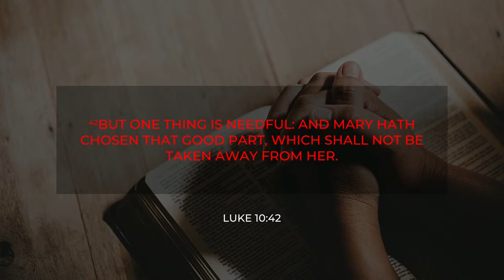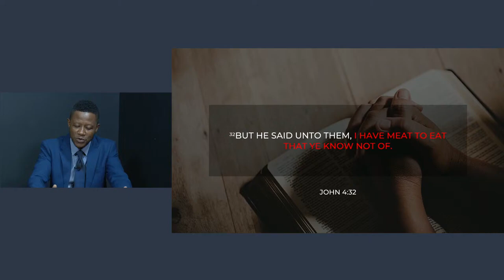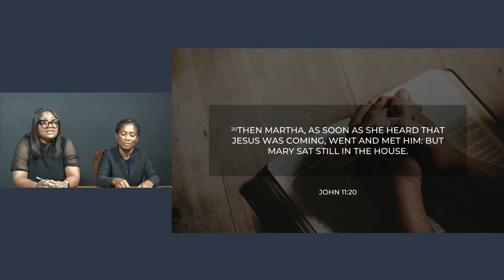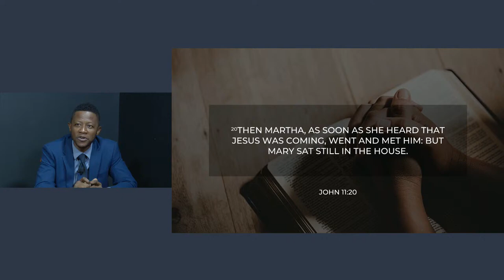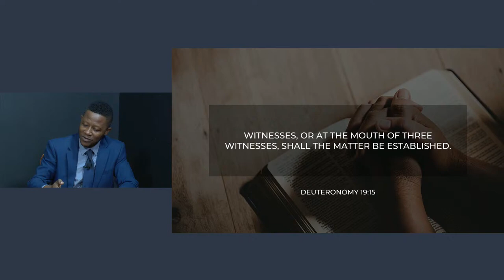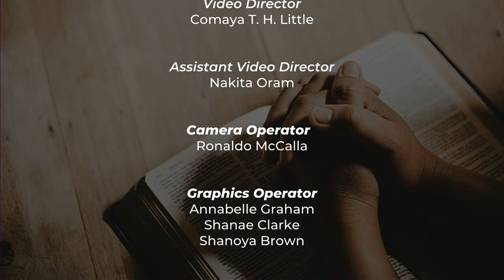||Bible Study||Walking in His Word|| (rebroadcast September 23, 2024)||